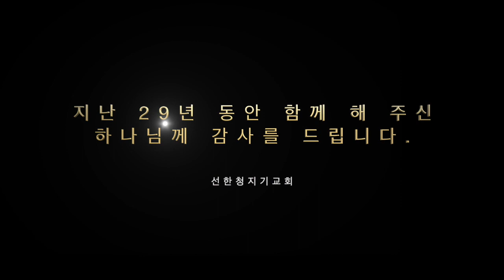GSC 창립 29주년 특송 '히어아엠'-선청식구들